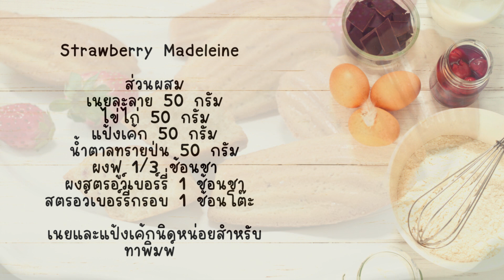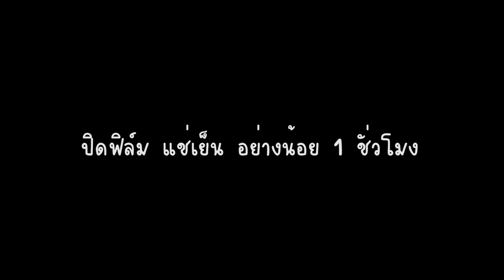สตรอว์เบอร์รี่มาเดอลีน I Strawberry Madeleine I Nipponkitchen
Strawberry Madeleine เค้กฝรั่งเศสหอมเนย หวานอ่อน ๆ มีเปรี้ยวตัดจาง ๆ จากผงสตรอว์เบอร์รี่ ถ้าอยากให้ออกสีเข้มหรือชอบเปรี้ยว เพิ่มผงสตรอว์เบอร์รี่หรือใส่สีผสมอาหารได้นะคะ
ไข่ไก่ 50 กรัม
น้ำตาลทรายป่น 50 กรัม
ผงสตรอว์เบอร์รี่ 1 ช้อนชา
สตรอว์เบอร์รี่กรอบ 1 ช้อนโต๊ะ
เนยและแป้งเค้กนิดหน่อยสำหรับทาพิมพ์

1. ใส่เนยในหม้อ แล้วละลายเนยด้วยไฟอ่อน ๆ ระวังอย่าให้ไหม้นะคะ เสร็จแล้วพักไว้ให้เย็นสนิท
2. ตีไข่กับน้ำตาลพอเข้ากัน น้ำตาลไม่จำเป็นต้องละลายหมดนะคะ
3. ใส่แป้งเค้ก ผงฟู ลงไป ผสมให้เข้ากัน เสร็จแล้วใส่เนยละลายลงไป
4. ใส่สตรอว์เบอร์รี่กรอบ ผงสตรอว์เบอร์รี่ลงไป ผสมพอเข้ากัน
5. ปิดฟิล์มแล้วเอาส่วนผสมแช่เย็นไว้อย่างน้อยที่สุด 1 ชั่วโมง หรือข้ามคืน เวลาอบเสร็จขนมจะหน้าปูดสวยงามค่ะ
6. ทาเนยนิ่ม ๆ บนพิมพ์ โรยแป้งให้ทั่วแล้วเคาะออก เนยจะช่วยให้ขนมร่อนออกจากพิมพ์ง่ายขึ้นและช่วยให้เปลือกขนมมีกลิ่นหอมและสีสวยนะคะ
7. ตักส่วนผสมใส่ถุงบีบ บีบส่วนผสมใส่พิมพ์ราว 70-80 เปอร์เซ็นต์นะคะ
8. อบที่ 180 องศาเซลเซียส 13- 15 นาที